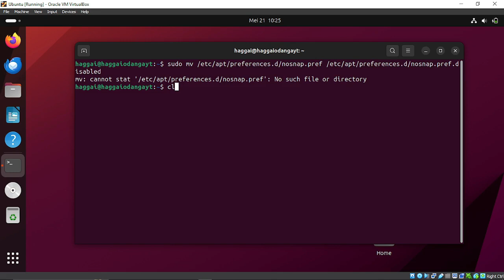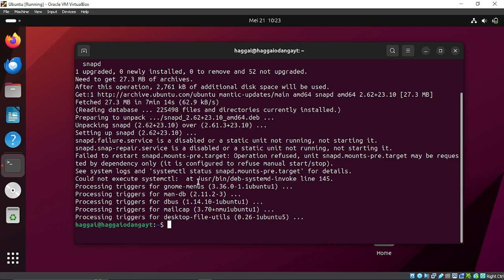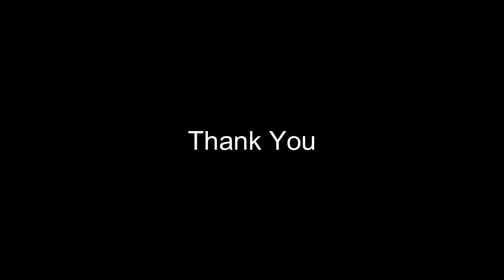UBUNTU FIX: E: Package 'snapd' has no installation candidate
A solution to E: Package 'snapd' has no installation candidate

usdt(TRC20) : TNL29JfK8Xx6boDZ54PqWwTKTxs4k6Z3cj